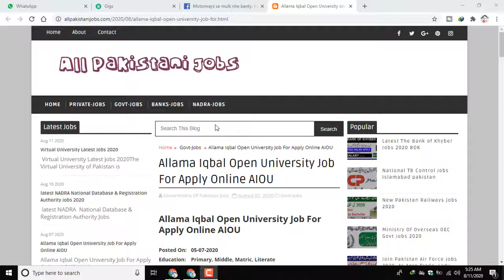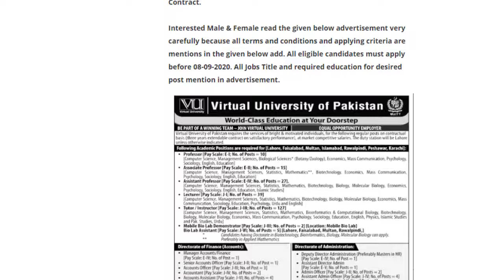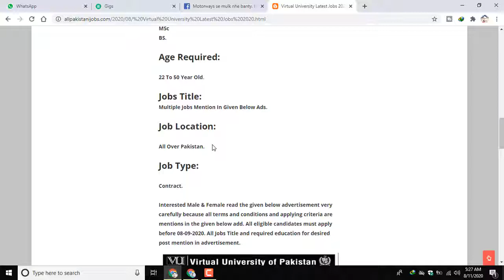Virtual University Latest Jobs 2020 || Latest jobs in VU